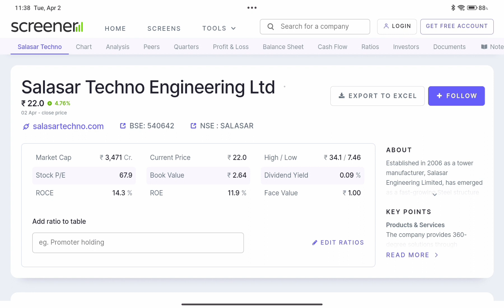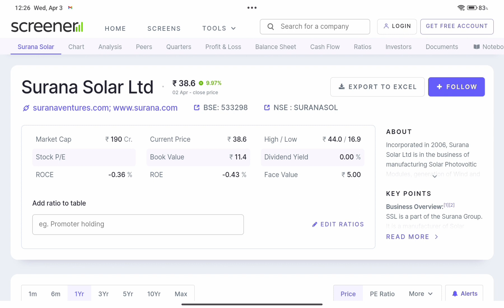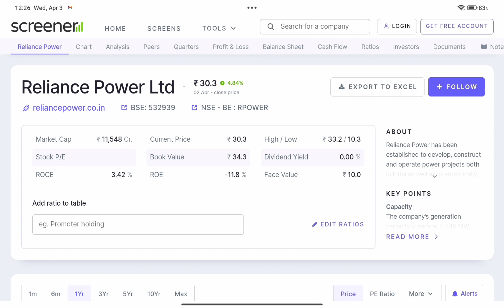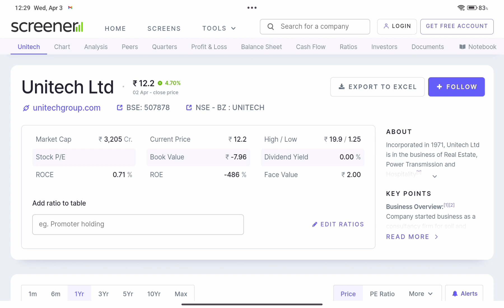कछुए की तरह चल रहे ये 5 Shares ek din अपनी मंजिल तक जरूर पहुचेंगे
🌹🌹 Sai Trading Tips 🙏🙏

"Sai Trading Tips" Youtube Channel is only an Educational Platform and it is not registered under any of the SEBI Regulations.